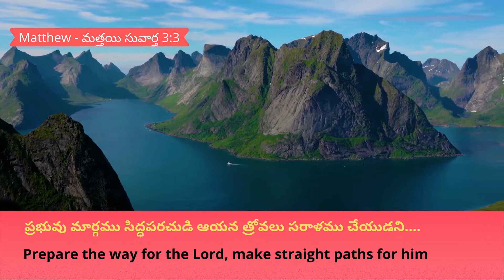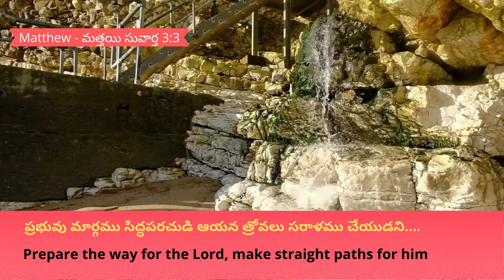4.8.21 || Promise of the day from The Prince Of Peace